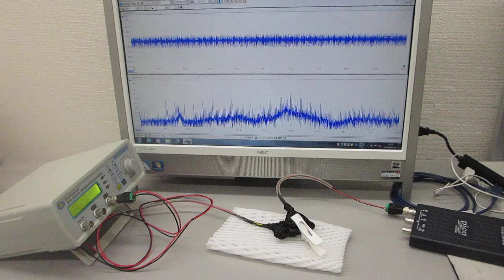超音波発振システム（２０ＭＨｚ）を利用した表面弾性波の制御実験